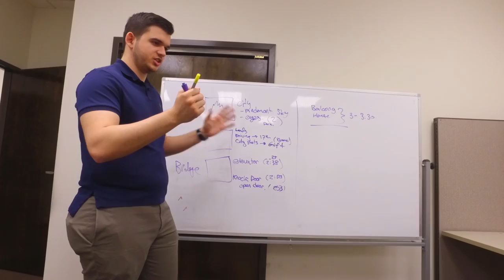HAVING CLARITY IN CONVERSATIONS | Journey to 30 | EP014